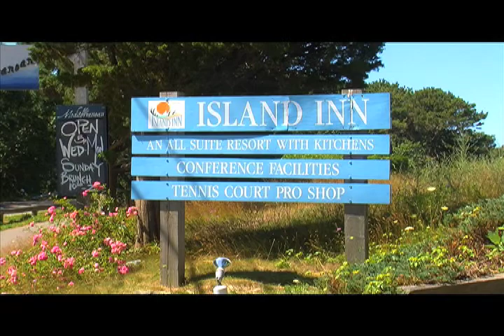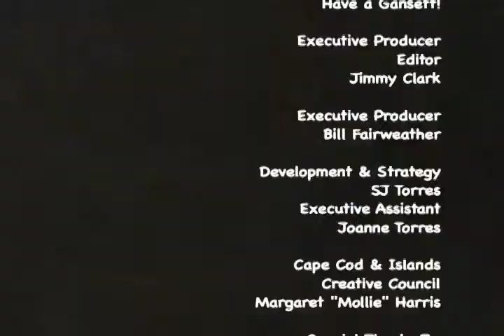NESN Dirty Water TV Summer Tour 2010 from The Lampost Segment 4.mov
As part of NESN Dirty Water TV's 2010 Summer Tour, hosts Christian Fauria and Ashley Daley traveled to the gorgeous island of Martha's Vineyard on the Island Queen to party at The Lampost with all their friends.  In segment four, Dirty Water TV hosts Christian Fauria and Ashley Daley close things out from The Lampost.